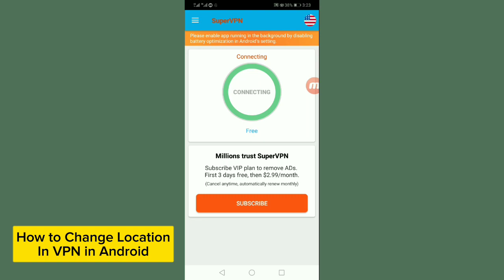How to Change Vpn Location in Android (2024)